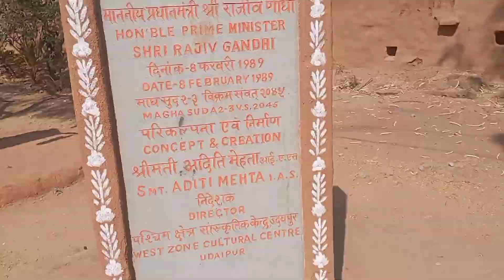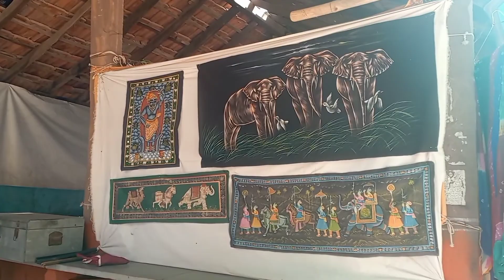इन लड़कियों ने गजब का डांस किया || Shilpgram Udaipur, Rajasthan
shilpgram Udaipur